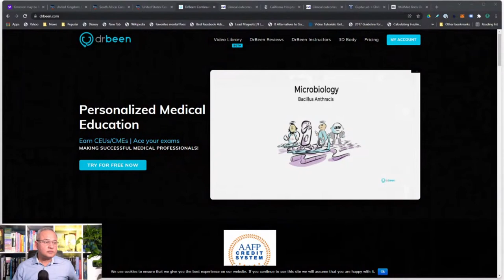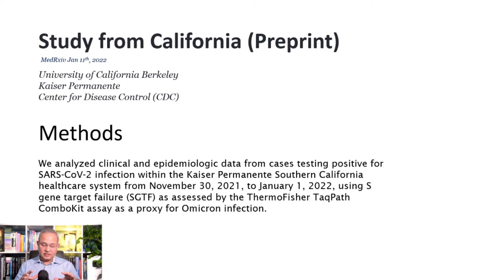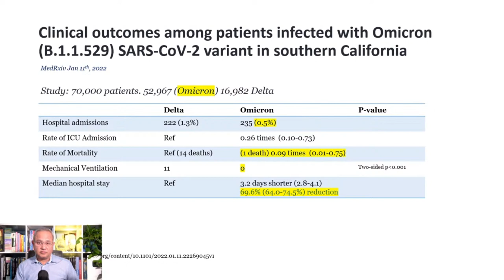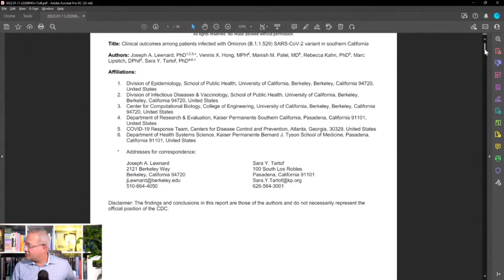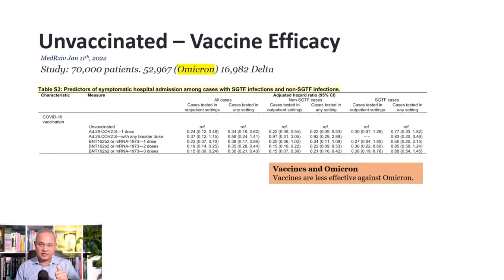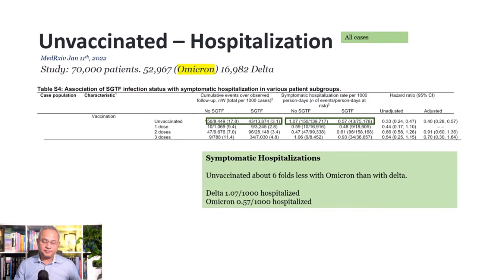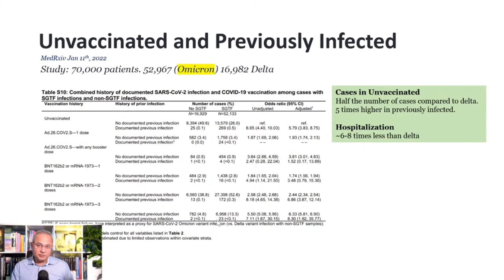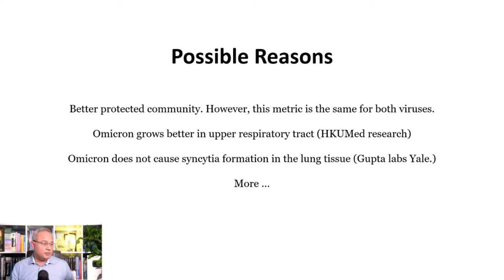Unvaccinated and Omicron - Study from California (Preprint)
Reference URL list from Wednesday, Jan. 12 2022

California Hospitals Find Omicron Causes Fewer Hospitalizations, Shorter Stays - The New York Times

Clinical outcomes among patients infected with Omicron (B.1.1.529) SARS-CoV-2 variant in southern California | medRxiv

Clinical outcomes among patients infected with Omicron (B.1.1.529) SARS-CoV-2 variant in southern California